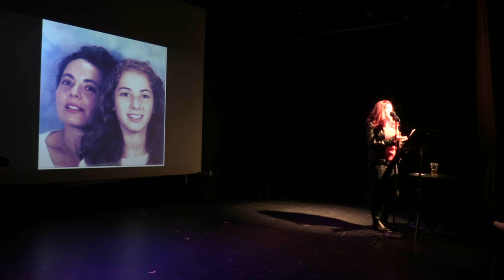Noemi Zeigler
Performances from the March 2023 VAMP Storytelling Showcase, "Farewell, PianoFight: An Evening of True Stories.